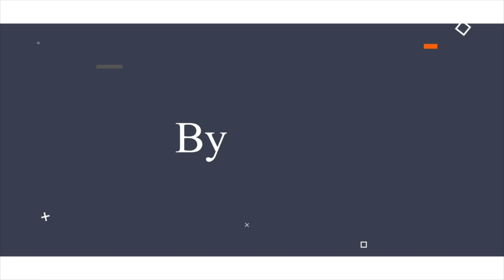EP #6 Cameron Yarker & Prue Emily Kan from I Want That Design - Everything Property By Pivotal Homes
Are you ready to learn about the property market? Then you are in the right place.

This is Everything Property By Pivotal Homes where we connect Australia’s best developers, agents, home buyer specialists, wealth creation experts and property advisors to the people of Australia.

This week we catch up with Cameron & Prue from I Want That Design to talk "Everything Property".

I Want That Design was established in 2009 to cater specifically to builders and developers by Lisa and Cameron Yarker.

Having begun their own construction careers in 1996, they saw a need for builders and developers to have designers that understood their end of the construction industry.

Since its establishment, I Want That Design has grown to be a leading Australian building design firm, providing services to builders and clients all over the country as well as international shores.

Our team act as your in-house designers and draftsmen, drawing and designing to your building specifications and design requirements.